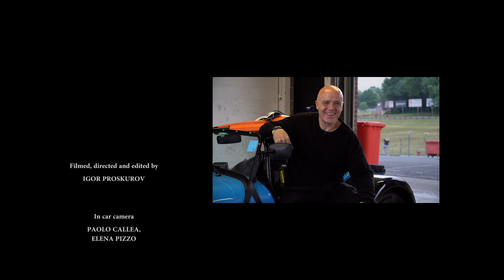2020 TRACKDAY -BRANDS HATCH I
A short video to capture the essence of the 96Club trackdays. A relaxed environment where you can take your beloved machinery without fear of traffic and "aggressive" drivers.